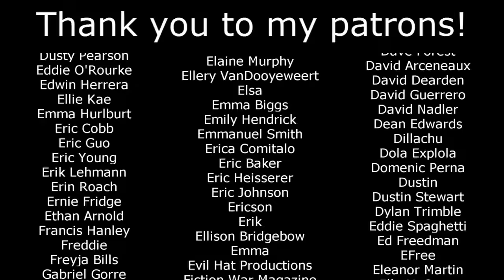The Worst Reality Show of All Time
I highly recommend this show.

Losing the twitter popularity poll results in a punishment that is dangerous to the contestant’s health

The video title is a pun. Did you get it